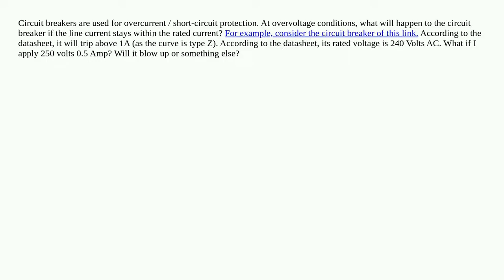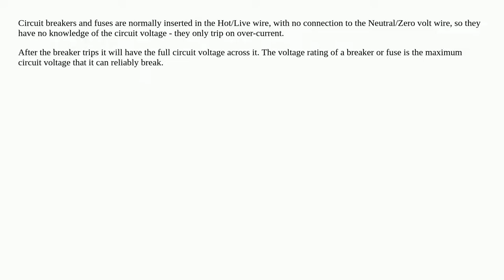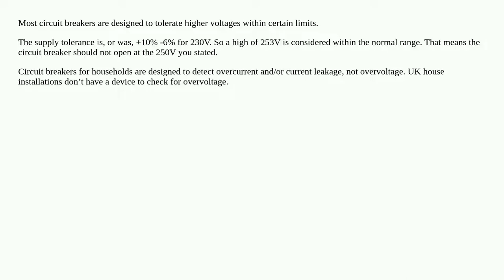What happens to a circuit breaker at overvoltage condition?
A special thanks goes out to the community

  circuit-breaker circuit-protection current voltage